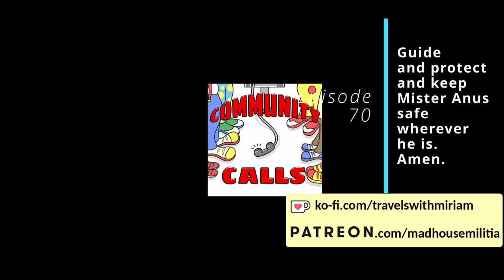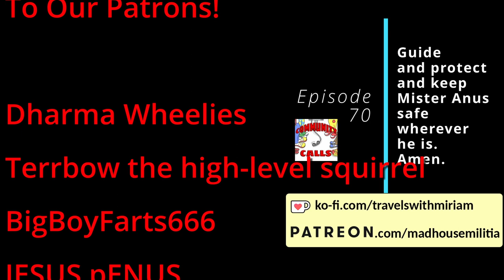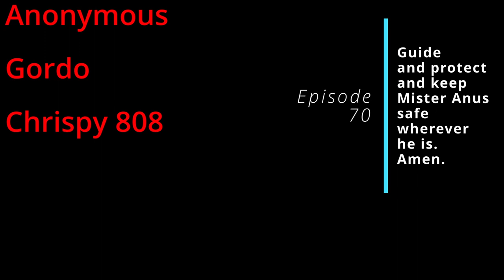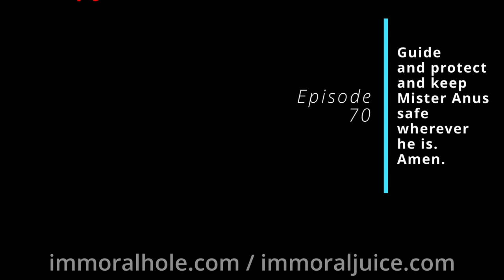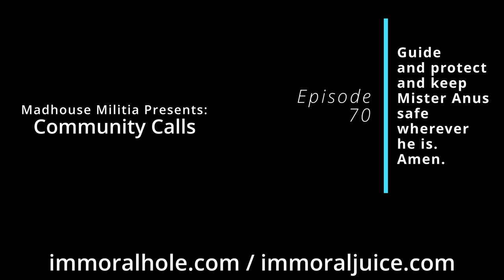Episode 70 - Guide and protect and keep Mister Anus safe wherever he is Amen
This episode is chock full of abuse on the elderly, lack of empathy, real empathy and other outrageous observations and commentaries on the treatment of people young and old, across the world.
Includes calls to the UK, Canada, and USA.
Features calls by: Luxapol, DTB, Turbo, Milkman, Cat_Astroph3, MadHatt3r, Dwight the Janitor, Miriam & Akspa.

Dharma Wheelies
Terrbow the high-level squirrel
BigBoyFarts666
JESUS pENUS
Despicabledogs
BenJammin'
itsLeonMuthaFucka
Parkman
Phone Losers of America
FancyPants
MST3Claye
Anonymous
Gordo
Chrispy 808